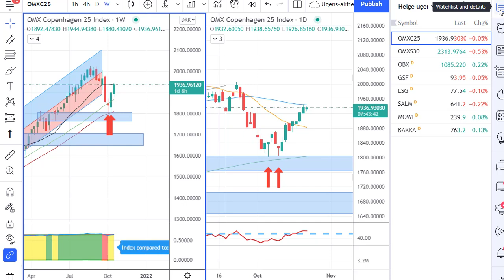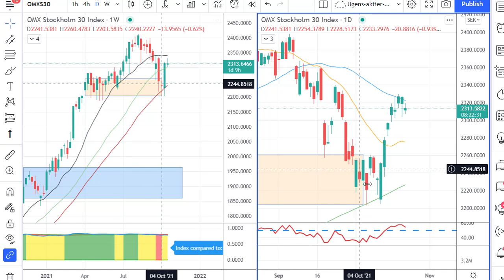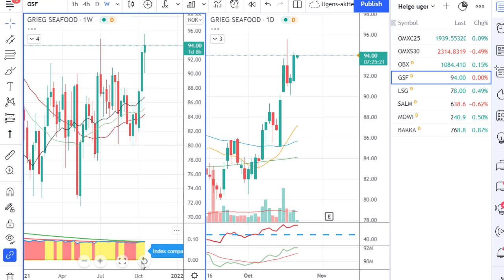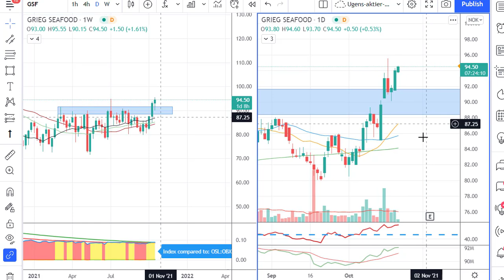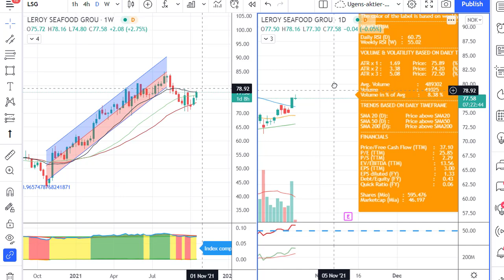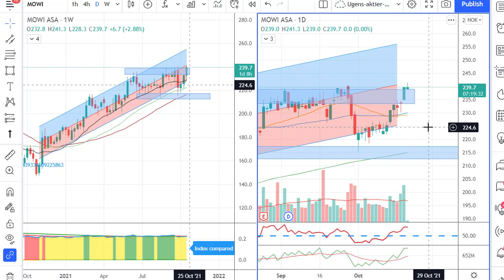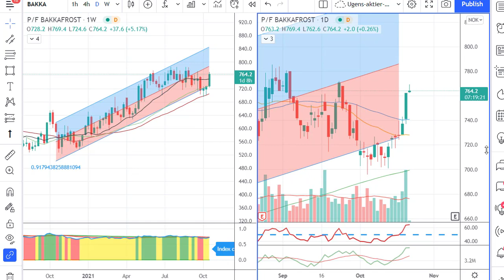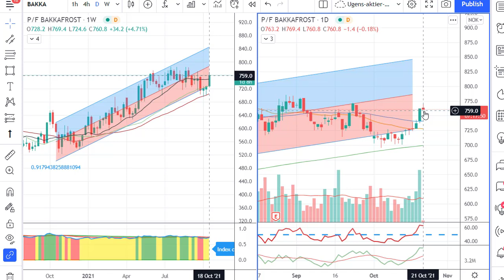Rykker laks nu?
I videoen her kigger jeg nærmere på:
Grieg
Leroy Seafood
Salmar
Mowi
Bakkafrost

Derudover tager jeg et kig på de nordiske indeks og sammenligner dem med de 5 aktier.

Vil du vide mere om Markettimer Special, kan du læse om det her: